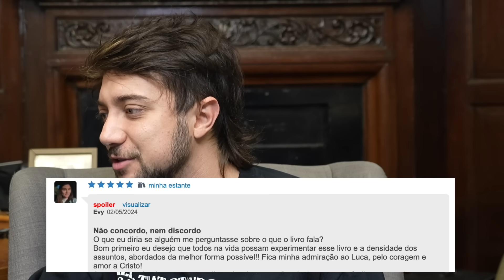O QUE ESSA MULHER ESTÁ FALANDO DE MIM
Trago aqui verdades. Não procure seu nome no x, e não busque a opinião de pessoas sobre vocês. Eu cai na tentação, e deu nisso...

Leia o livro e tire suas próprias conclusões: combo de livros, super promoção

Os membros e apoiadores tem acesso ao closefriends do Instagram para ver o que as câmeras não mostram, ter um contato próximo do que fazemos, e outros materiais extras, como ebook e cartas missionárias e mais.